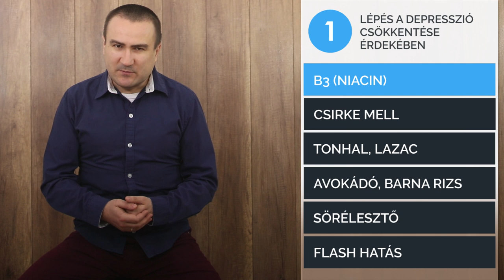Ezek segíthetnek a Depresszió megszűntetésében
Ételek, étel csoportok, vitaminok, gyógynövények és életmód tippek, melyek nagy eséllyel segíthetnek a depresszió megszűntetésében.

Kutatások, Publikációk